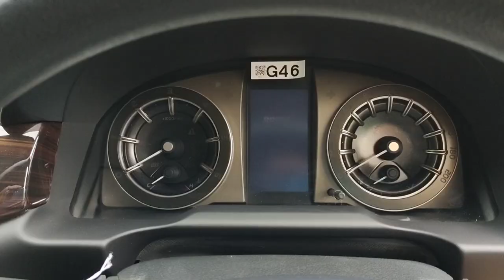TOYOTA INNOVA V DIESEL 2022 - MOBIL SEKEN BANDUNG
Bebas Tabrakan Banjir
Tgn 1
Diesel 2400 Turbo
Cat Full Ori
Like New
Jok Ori
Tv di tengah
Kamera mundur
Garansi full sparepart service
Buku Manual Service
AC Digital
Tinggal Pakai

11.4jt x 59
13.1jt x 47

dp 50jt (mega)

MS GARAGE
Jl. Sriwijaya no. 29 (BKR) - Bandung